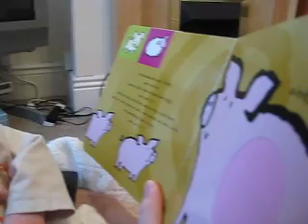Old MacDonald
Daddy sings old MacDonald had a farm to Reuben